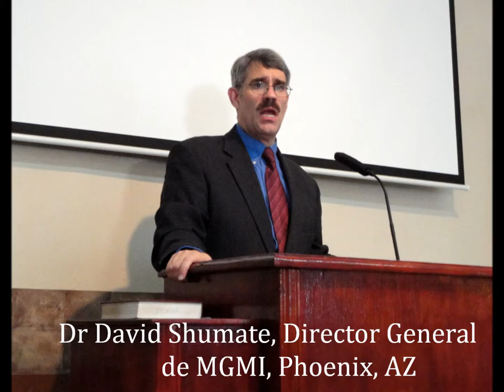15° Anniversario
el 1 a 4 de marzo, 2012. Ordenación de Radamés Gil y Brian Hornor